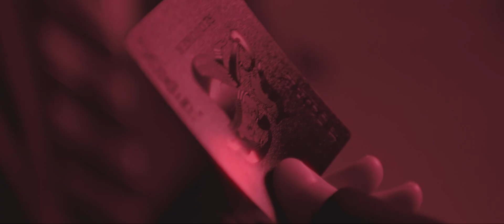GOTHAM: NIGHTWING - A Nightwing Fan Film | OUT NOW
During the later years of Dick Grayson’s career as Nightwing in Bludhaven, he receives an urgent message that Bruce Wayne has gone missing. He must act quickly, for on this night… Gotham calls to him.